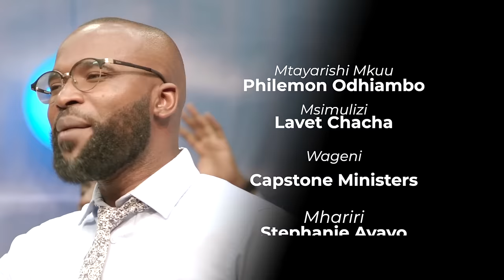Best Capstone Ministers Songs on SIFA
Asante sana kwa muongo mmoja wa uimbaji. Imekuwa furaha sana kubarikiwa na kwaya mbalimbali katika miaka michache iliyopita na kushuhudia nyimbo nzuri katika SIFA. Ni heshima kusherehekea hatua hii muhimu nawe mtazamaji tunapoanza rasmi sherehe zetu. Mengi zaidi ni katika SIFAHCK leo hii na wana Capstone Ministers.
Barikiwa.